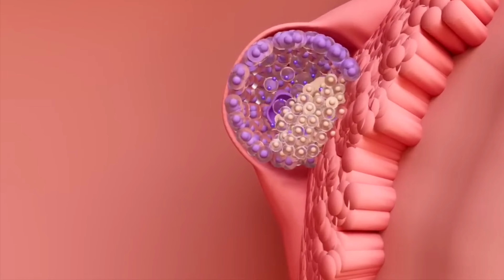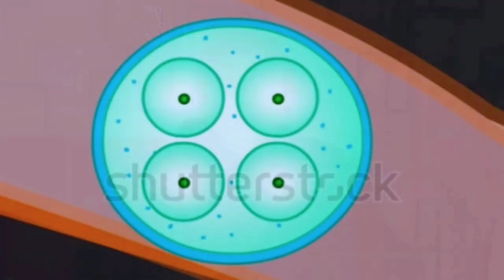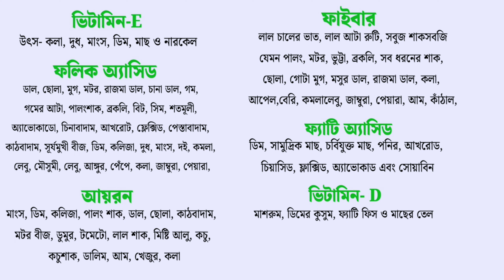দ্রুত গর্ভধারণ চাইলে যে খাবারগুলো অবশ্যই খেতে হবে। | foods to eat to increase fertility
দ্রুত গর্ভধারণ চাইলে যে খাবারগুলো অবশ্যই খেতে হবে। | foods to eat to increase fertility | fertility foods | foods for fertility | foods to eat to increase fertility | যে পুষ্টির অভাবে গর্ভধারণ ক্ষমতা কমে যায় সেগুলি জেনে নিন। বাচ্চা নিতে চাইলে শরীরে কিছু প্রয়োজনীয় পুষ্টি উপাদান পর্যাপ্ত পরিমাণে থাকা প্রয়োজন যেগুলির অভাব জনিত কারণে বাচ্চা হয় না। গর্ভধারণে সাহায্য করা পুষ্টি উপাদান গুলো কোন খাবার থেকে পাবেন? বিস্তারিত জানতে ভিডিওটি সম্পূর্ণ দেখুন খুবই গুরুত্বপূর্ণ তথ্য দিয়ে সাজানো হয়েছে ভিডিওটি।  @SwasthyaBidhiTips

If you have any query related to ManSure Energizer or you want to know more about the ingredients mentioned, whatever else you need health advice So you can get a free consultation from the doctor provided by ManSure, with a few simple steps you just have to fill your details by going to the link and they will contact you.